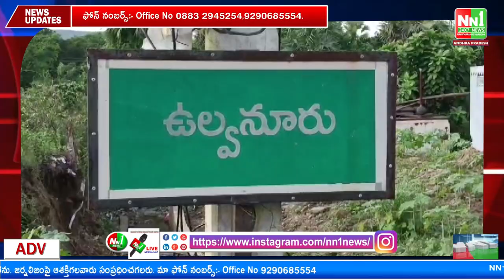పాల్వంచ: వరద వల్ల నష్టపోయిన 60 కుటుంబాలకు నిత్యవసర సరుకులు పంపిణీ చేసిన జర్నలిస్టు మిత్రులు.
"nn1news live"
"nn1news luve"
"nn1news"
"nn1news live"

NN1 NEWS#
NN1 News#
nn1news live#
nn1news breaking news today#
nn1news Breaking#
nn1news Youtube on live#
nn1news Sucribe#